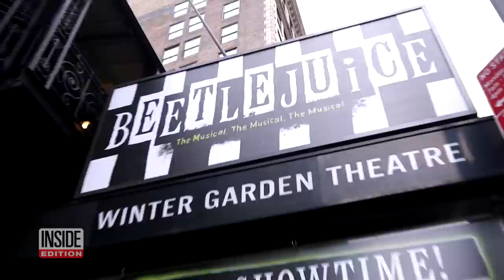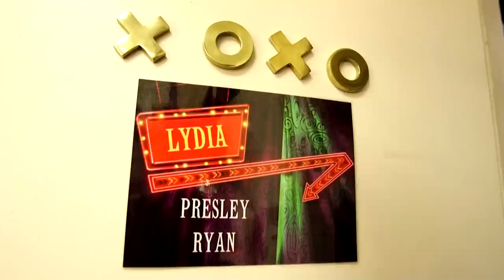16-Year-Old ‘Beetlejuice’ Star’s Last Show Before Quarantine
Presley Ryan, 16, went from understudy to leading lady Lydia Deetz of “Beetlejuice” on Broadway to being self-quarantined, all within two weeks. Before Broadway closed its doors, Presley spent the day going to school, dance class, physical therapy and the grocery before what was the last performance of “Beetlejuice” at the Winter Garden Theatre. InsideEdition.com’s Leigh Scheps shares a day-in-her (former) life.